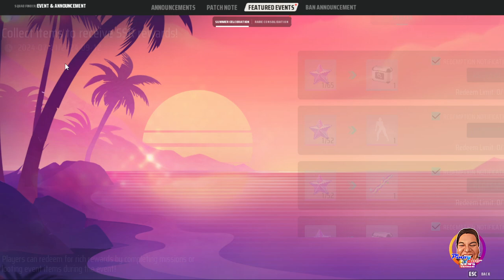Pinoy Rob Youtube Channel Pinoy Rob Gamer FARLIGHT #8 Cagayan de Oro